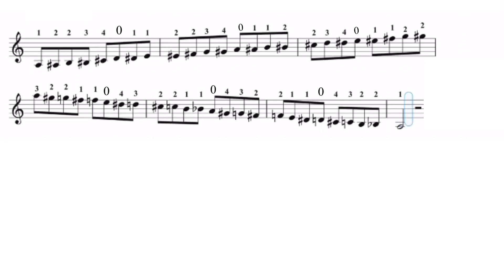Starting on A| Chromatic Scale| RCM 5